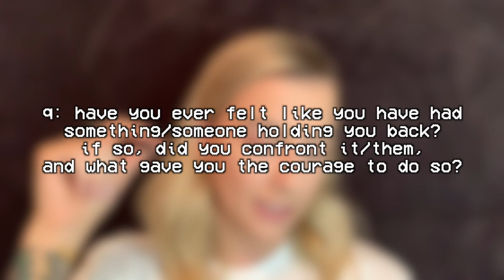GET READY WITH ME Q&A (ESTHETICS, SCHOOL, LIFE, ETC.)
WELCOME BACK GUYS! This video was super fun to make, I created a poll on instagram and got questions to answer. I touch on more about myself as well as my esthetics journey. I am so excited for you guys to see this side of me.

Thank you for your support always! I am aiming to upload weekly I promise!! Bare with me!

📹🎥📽 EDITOR SHOUT OUT: Follow @KALEIOLI ! 🥬🤘🏼

💥 P R O D U C T S   M E N T I O N E D / U S E D
E.L.F. Poreless Putty Primer //  $8
DIOR Airflash Foundation // $62
TARTE Rainforest of the Sea Foundation // $32
MAKEUP REVOLUTION Concealer // $7
TOO FACED Ethereal Setting Powder // $33
FENTY BEAUTY BY RIHANNA Pro Filt'r Instant Retouch Setting Powder // $32 full size $18 mini
ANASTASIA BEVERLY HILLS Dipbrow Pomade // $21
ESSENCE Make Me Brow Eyebrow Gel Mascara // $2.99
URBAN DECAY Eyeshadow Primer Potion // $24
COLOURPOP You're Pretty Palette // $18
BENEFIT COSMETICS Hoola Bronzer // $30
BENEFIT COSMETICS Georgia Blush // $30
BENEFIT COSMETICS Highlighter in Cookie // $30
MILK MAKEUP Kush Mascara // $12 mini
NYX Slim Lip Pencil in Natural // $3.99
BUXOM Full-On™ Plumping Lip Cream Gloss in Dolly // $21
UD All Nighter CHILL Setting Spray // $33

FIND THEM ON FACEBOOK @ Aesthetic Training Solutions